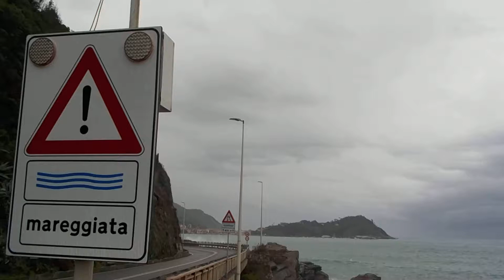Cavi di Lavagna mareggiata 2 febbraio 2019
Video Vittorioinnocente – Pioggia, vento e mareggiata nel Golfo del Tigullio (Genova)